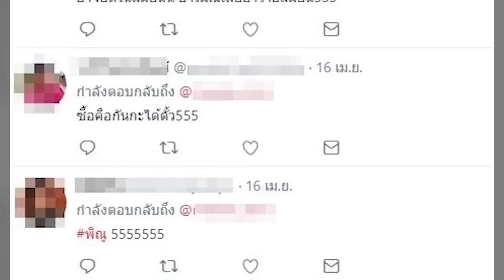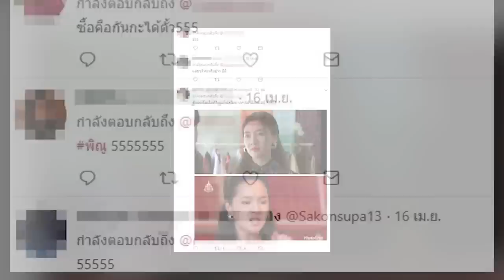จับโป๊ะอีก! กรงกรรม ยิ่งแรง ดราม่าเข้มข้น ยิ่งถูกจับตา โดนชาวเน็ตจับผิด เรณู-พิไล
ยิ่งแรงยิ่งถูกจับตา – ละครดังเปรี้ยงปร้าง ไม่มีใครไม่พูดถึง กรงกรรม ดราม่าเข้มข้น จนเรตติ้งพุ่งกระฉูด แถม กรงกรรม ติดเทรนด์ทวิตเตอร์โลก ทำเอาทั้งนักแสดงทั้งทีมงานยิ้มปลื้มไปตามๆ กัน ยิ่งคนดูเยอะ คนสนใจมาก ย่อมมีการจับผิดโน่นนี่กันมากมาย

ก่อนหน้านี้มีจับโป๊ะ ละครพีเรียดย้อนยุค กว่า 50 ปี แต่ฉาก อาใช้ นั่งสามล้อมากับ เมียน้อย ร่วมงานศพ อาสี่ กลับเห็นมีภาพรถยนต์ รถกระบะรุ่นใหม่ ปรากฏให้เห็น ซึ่งทางทีมงานก็โพสต์ชี้แจงไปแล้วนั้น